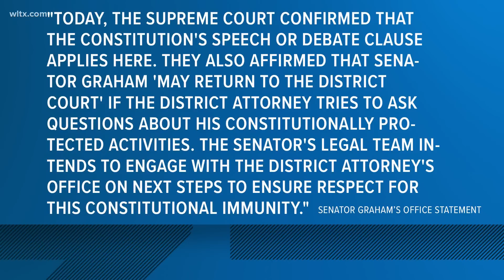Supreme Court clears way for Graham testimony in Georgia elections interference probe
The Supreme Court on Tuesday lifted a temporary hold on Sen. Lindsey Graham's testimony in a Georgia investigation of possible illegal interference in the 2020 election by then-President Donald Trump and his allies in the state.